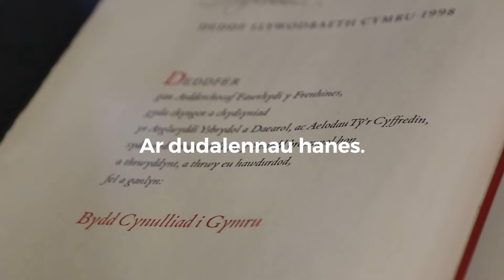Ugain mlynedd ers i Gymru ddweud 'Ie'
20 mlynedd yn ôl i heddiw, pleidleisiodd Cymru ‘IE’ i greu cynulliad â phwerau datganoledig.